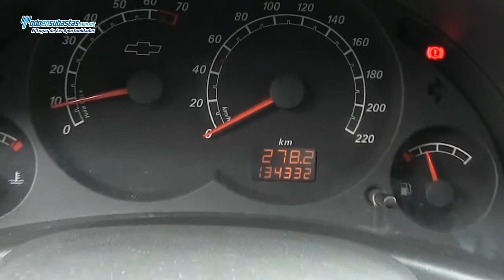Chevrolet / Tornado Paquete M A/A D/H Camper A/A D/H / 2010